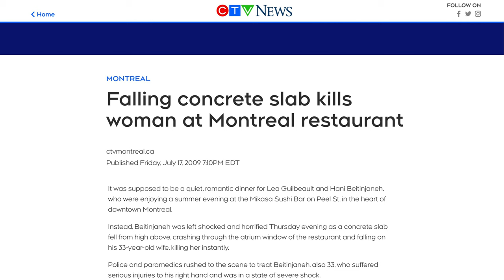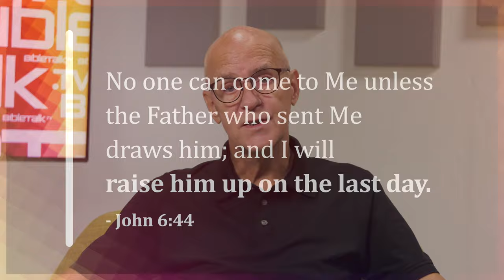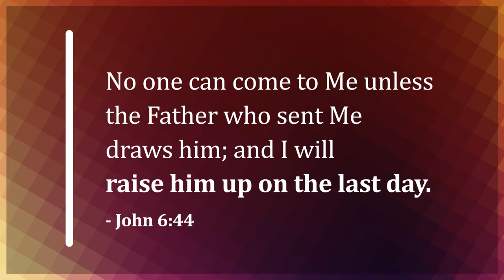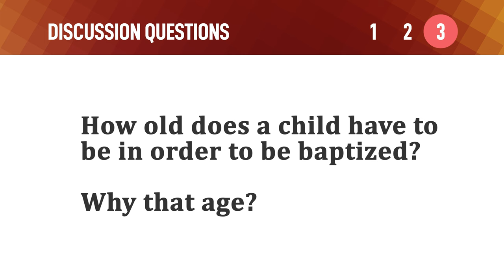No Good Time to Die – Mike Mazzalongo | BibleTalk.tv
When I lived in Montréal, I remember a shocking news story about a young woman who died instantly when a piece of concrete fell on her as she was eating supper with her husband in a downtown restaurant.